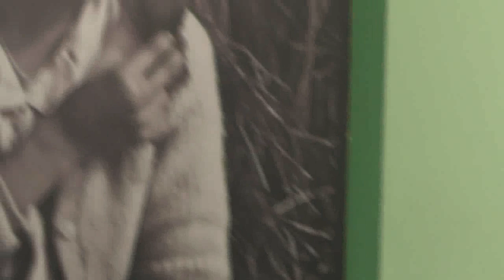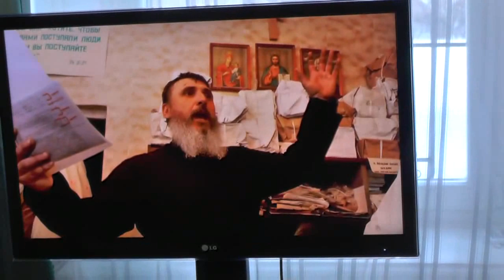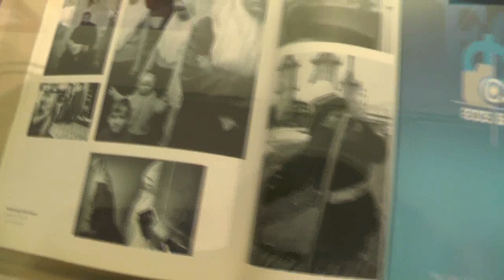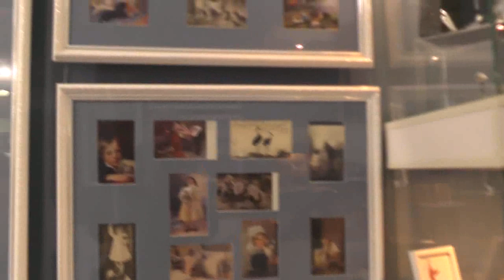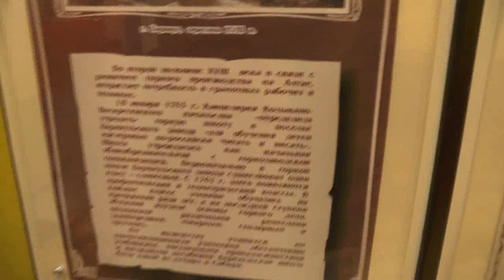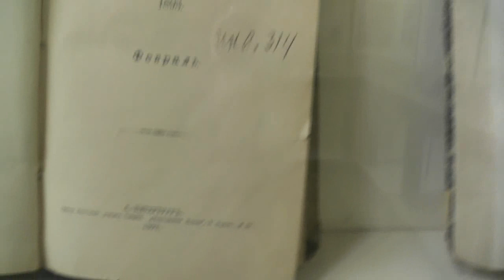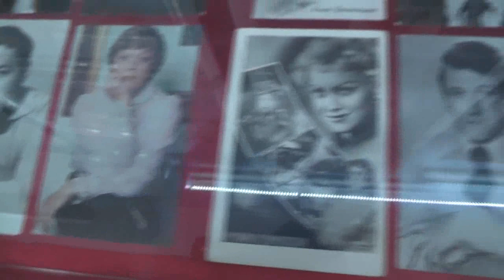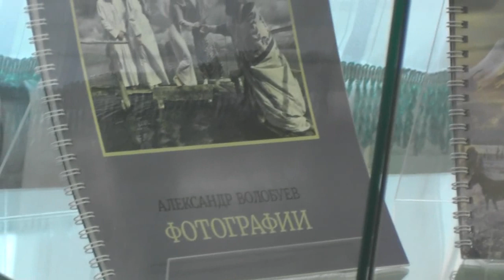В музее, где был краевой суд и меня судили, выставка фото Волобуева А. П. 07. 02. 2019